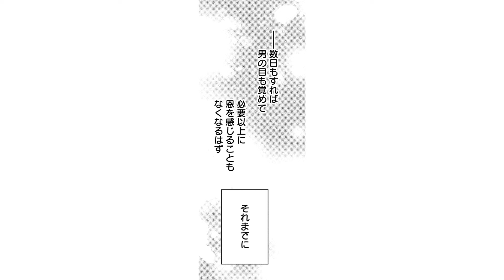【恋愛漫画】敵国の純情騎士団長が少しずつ外堀を埋めてくる♡『虜囚の恋～お世話していた騎士団長に溺愛されてるようです～ 2話』│秋水社コミックチャンネル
【恋愛漫画】高給目当てで捕虜のお世話をしていた
オデット・ラシーニュ。しかし囚われた隣国の
第二騎士団長のテオドールを奪還された際に
オデットは逆に捕まってしまう。

作品名：虜囚の恋～お世話していた騎士団長に溺愛されてるようです～
作者：豊玉エリー／碧貴子

⬇️『虜囚の恋～お世話していた騎士団長に溺愛されてるようです～』を漫画で読みたい方はこちらから！⬇️

＼そのほか公式 YouTube チャンネルもございます❗／

＼公式 X／ お得なキャンペーン情報など様々な情報をお知らせ❗❗
株式会社秋水社（@shusuisha）

ねことも/秋水社（@shusui_nekotomo）

秋水社／恋愛宣言 etc（@shusuisha_TL）

モバイル BL 宣言 info（@mobileblsengen）

おります。